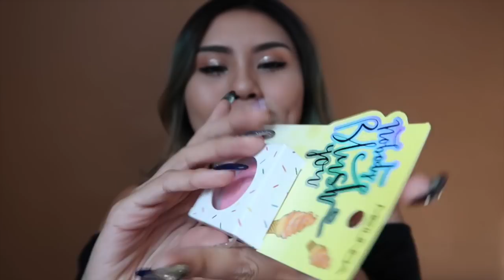แกะรีวิว!! บลัชออน Mei Linda 6 สีใหม่ ลองครั้งแรก